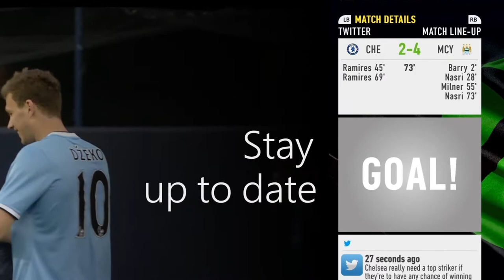Présentation de l'application Brazil Now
Brazil Now is a new app on Xbox One that fuels your passion of live sports on TV and enhances the viewing experience.  With Brazil Now, you simply snap the app with any live football broadcast during the big games in Brazil to experience a world of soccer in ways never imagined.